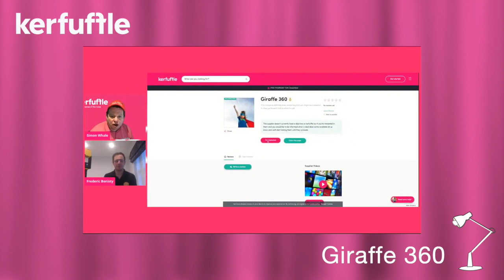Giraffe 360 Full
Video Title: Kerfuffle Supplier Spotlight featuring Giraffe 360
Learn more about Kerfuffle, the PropTech Marketplace for Estate Agents and Suppliers